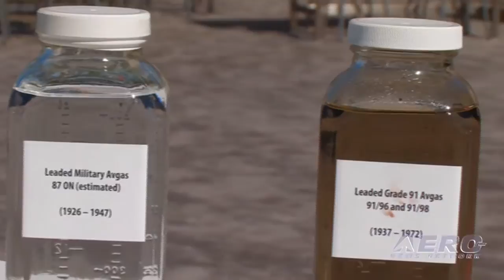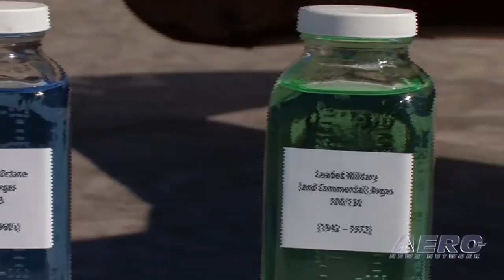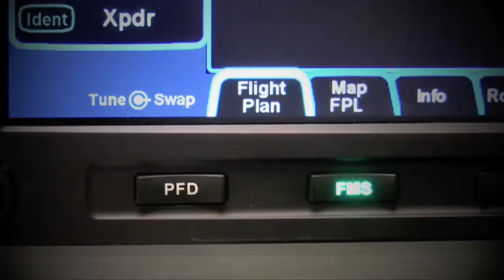Aero-TV: AvGas Alternatives: The Swift Fuel Proposition (Part 2)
The Future Of 'Motion Lotion' Remains An Important Concern (Part 2)

There are few more contentious issues facing GA right now as the question about what will eventually replace 100LL. There are few folks working hard to address the issue, but they all report that they're facing serious hurdles in not only perfecting their product but wading through the bureaucratic processes necessary to make their fuel a reality. ANN had the chance to spend some quality time with a number of the folks behind the Swift Fuel program, one of he more prominent players in the race to replace 100LL -- and the conversations were intriguing -- and educational.

According to Swift Enterprises, Ltd., they have developed an unleaded 100LL replacement fuel, called 100SF. They claim that it exceeds the energy content and octane number of conventional 100LL. The new fuel contains two chemical components that when mixed together meet or exceed most performance parameters of 100LL. Because of this, 100SF requires minimal engine modification to run in the current general aviation fleet. 100SF does not abstract water, which means that standard general aviation practices of draining a sample of fuel and checking for water still hold true.

The components that make up 100SF are bio-derivable (sugars, cellulose, and lignin). Using sorghum as an example, 89 gallons of 100SF can be produced from 1 ton of sorghum biomass. The fuel contains no alcohol or oxygenates, but ethanol and ethanol plants can be used in the production process. The uniqueness of this approach is the fact that the Swift process does not produce alcohol, but rather hydrocarbons already present in petroleum fuels, from biomass. The existing infrastructure of the bio-ethanol industry can be used to produce 100SF; the major process equipment is the same.100SF can be produced from any organic matter that contains sugars or cellulose components. The components derived from biomass are reacted to form pure hydrocarbons. 100SF is comprised of two specific hydrocarbon components which ensure 100SF constancy from batch to batch.

Chemical production is the defining step in the overall program. The laboratory syntheses of these compounds have been verified and this data has been used to construct a pilot plant. Concurrently, engine tests have been run, and will continue to be run, to verify the performance, safety, emissions, and long term stability parameters of 100SF. The general aviation fuel market is estimated at 350,000,000 gallons per year. Ten small plants, distributed around the United States, would cover the general aviation market, and assure a stable price. Projected costs are below current production costs for petroleum due to the lower number of process steps and the independence on biomass "type."